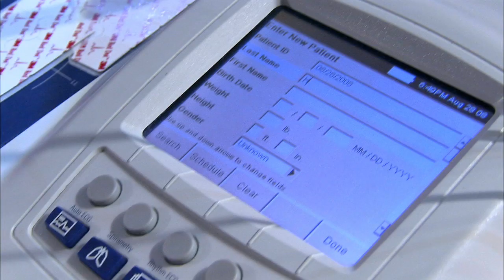Sports Science: MMA fighter Houston Alexander's Adrenaline shot Part 2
On Sports Science, MMA fighter Houston Alexander tests the effects of adrenaline on punching power. Read about more amazing athletic feats